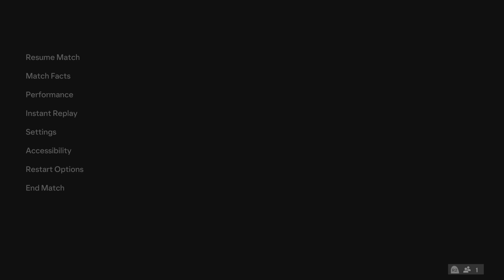WolfStat Cup 2024: Strasbourg vs Lyon